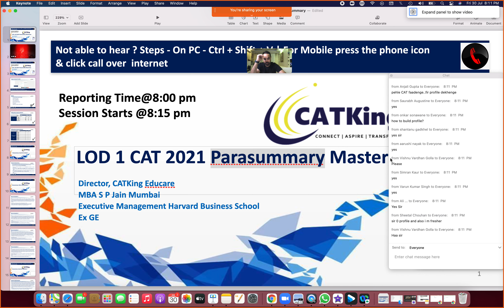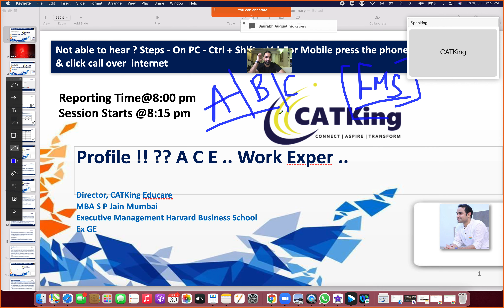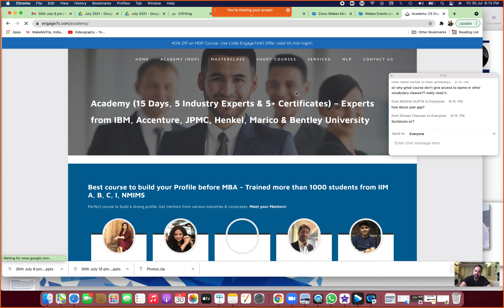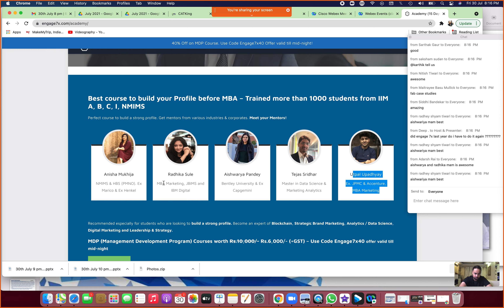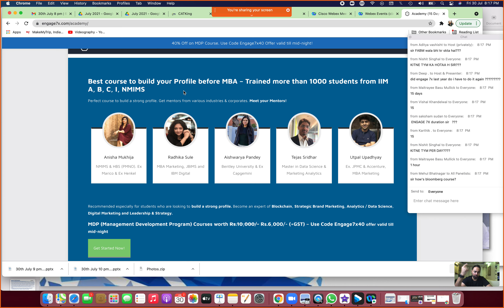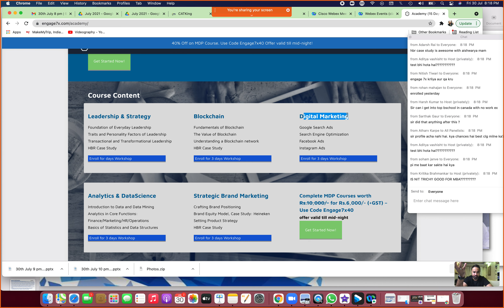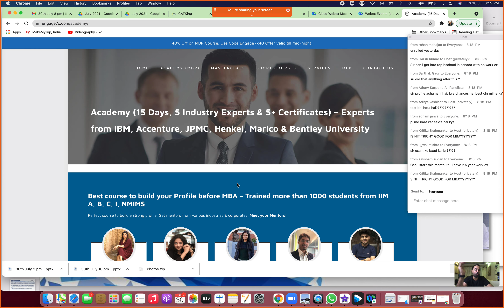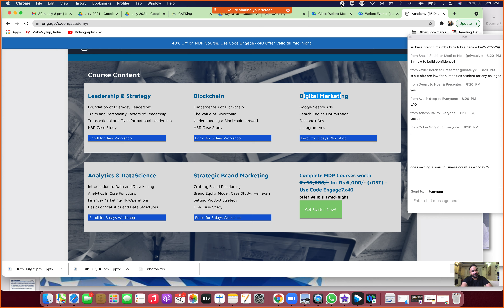Profile Building for IIMs / SPjain/ and Top Business School .